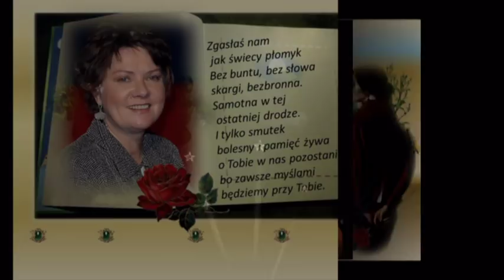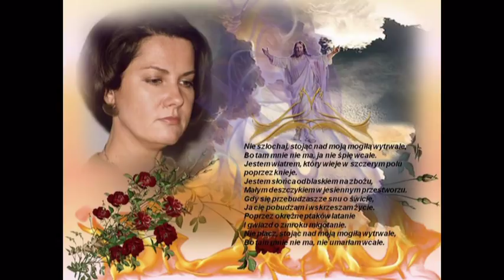**DLA AGNIESZKI KOTULANKI**